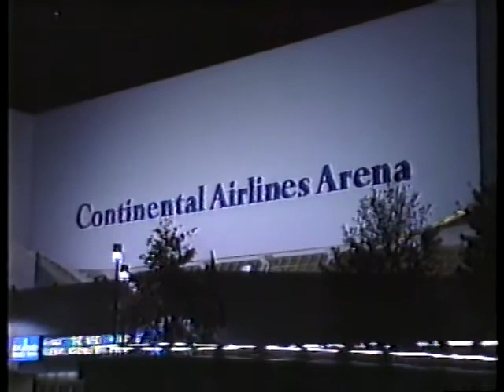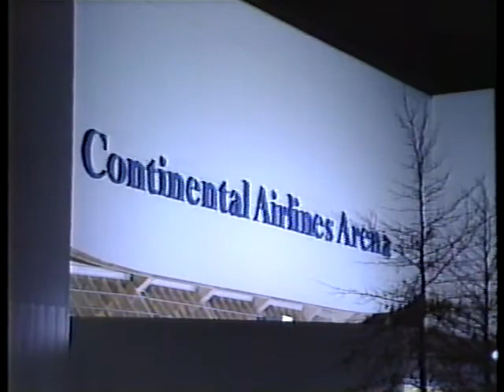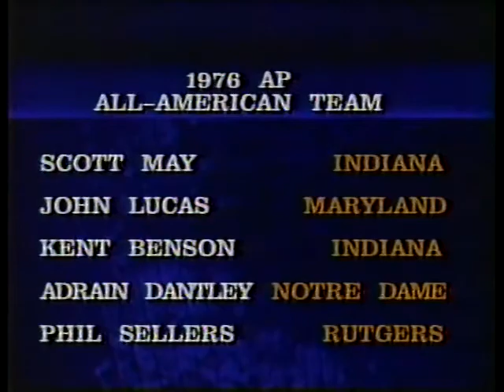Rutgers Basketball Scrapbook - Vol. 8 (1997)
Rutgers Scarlet Knights Men's Basketball highlights, news clips, interviews and features from April 1997.   Included are: Comcast SportsTalk hosted by Bruce Beck with guest Phil Sellers and Hollis Copeland; Kevin Bannon hiring press conference highlights